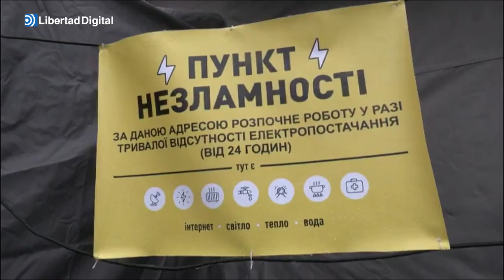El ejército ruso ataca los recursos de la población civil ucraniana de cara al invierno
Tras nueve meses de guerra sobre Ucrania, llegan nuevos ataques por parte de Rusia. Durante la noche han caído misiles sobre Jersón y Zaporiya. Putin se ha propuesto minar a la población civil.